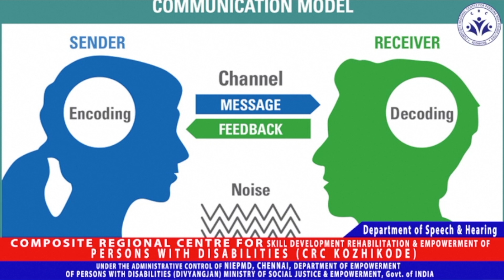Understanding the Concept of Speech, Language and Communication/ഭാഷ, സംസാരം,ആശയവിനിമയം: ഇവ മനസിലാകാം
Resource Person -  Laksmi Devi R - Clinical Assistant, Department of Speech and Hearing, CRC-K.

Language - Malayalam

For further Information/ Help - 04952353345, 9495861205, 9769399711.

Composite Regional Centre for Skill Development, Rehabilitation, and Empowerment of Persons with Disabilities (CRC-Kozhikode) is an autonomous institution for the differently-abled persons, functioning under the Department of Disability Affairs, Ministry of Social Justice & Empowerment, Government of India. CRC-K is functioning as the apex institute for Kerala and Lakshadweep, having tripartite functions of
* Clinical services
* Human Resource Development (RCI approved Long term and Short term courses in the field of Disabilities) and
* Empowerment of Persons with Disabilities (PwDs), which includes Skill training for PwDs, awareness creation, training, liaison with Govts, LSGDs, NGOs, etc.

We at CRC-K are providing:-
Comprehensive diagnostic, therapeutic, educational and vocational services to PwDs.
Central Government schemes and projects for the benefit of the differently-abled like the ADIP free aids and appliances distribution programme, Unique Disability  Identity Card (UDID), etc, are being implemented through CRC-K.
CRC-K is relentlessly striving towards the goal of the empowerment of persons with disabilities and has implemented unique projects like ‘’Zero budget mega Disability Medical Board Certificate issuance initiative’’ and the mega ‘’Adhaar Citizen Identity card issuance campaign’’ along with the State Administration which had fetched international acclaim and national recognitions.
CRC-K is functioning under the administrative umbrella of the National Institute for Empowerment of Persons with Multiple Disabilities(NIEPMD), Chennai.

Persons with Disabilities can avail of the clinical services of CRC-K on all central Government working days from 9.00 AM to 5.30 PM.
We provide both Centre Based clinical services and Community-Based Rehabilitation (CBR) services.

 Clinical services offered

 Clinical & Rehabilitation Psychology
 Special Education
 Audiology, Speech-Language Pathology
 Speech Therapy
 Physiotherapy
 Occupational Therapy
 Early Intervention
 Sensory Integration
 Group Therapy
 Prosthetic & Orthotic

 Vocational Rehabilitation
 Skill Training